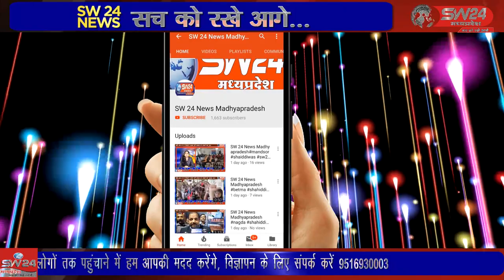khargone- खरगोन जिला अस्पताल के कोविड वार्ड के आई सी यू कंट्रोल पेनल में अचानक आग लग गयी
खरगोन जिला अस्पताल के कोविड वार्ड के आई सी यू कंट्रोल पेनल में अचानक आग लग गयी जिससे उठनेवाले धुँए से अस्पताल में अफरा तफरी मच गयी। खरगोन से जयंत गुप्ता की रिपोर्ट